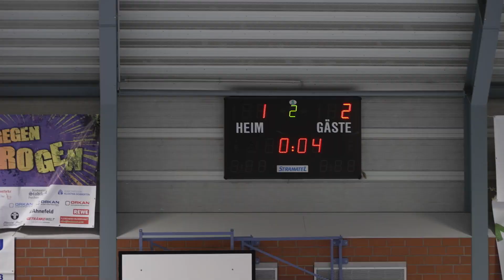Mitternachtsturnier in Fischerdamm Halle Parchim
Am 5. Januar fand wieder der jährlich veranstaltete Universalbau-Cup in Parchim statt. Sechs Mannschaften traten bei dem Hallenfußball-Event  gegeneinander an. Eine ausverkaufte Halle und spannungsgeladene Spiele sorgten für eine ganz besondere Stimmung.